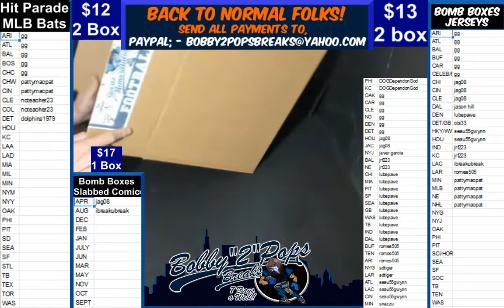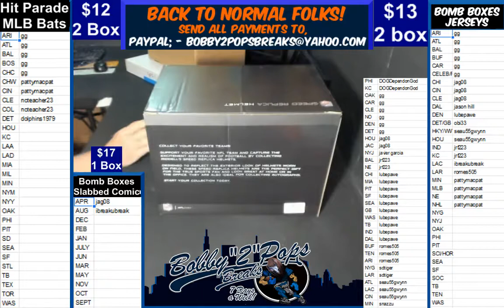9 20 19 Bomb Boxes FS Helmet 1 Box Break K Mack Speed Rep